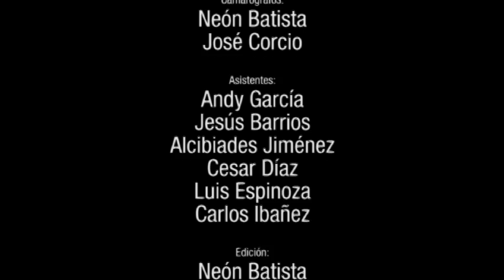"El Mundo Según Joe"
Pieza participante de VisionLatina2013 organizada por la Facultad de Ciencias de la Comunicación de nuestra Universidad Latina de Panamá.